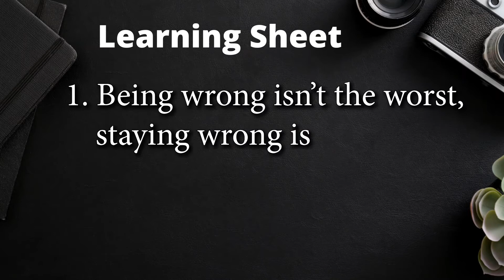My story | Am I sad? Depressed? | Why am I on YouTube? | Part - III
Was I or am I a perfect being? Am I sad? Am I depressed? Watch to know my story.

Why am I making videos on YouTube? Why am I saying such big things? And was I a perfect being to start with my life? Did I never do anything wrong? That should be obvious. But none of you are aware of it. All you saw or are seeing is a refined man. So I am letting you know that I wasn't always like this and more importantly even if you weren't good yesterday, you can be better today. It makes sense yet people fail to act on it. Watch to know my story, faults and my life journey in short.

People clearly think that sadness initiates deep talks which I agree but that shouldn't be the case. That is one of the few reasons why we vibe strongly to sad and emotional movie scenes yet we are not ready to acknowledge what's inside us. Every kind of negativity, positivity, sadness and happiness is inside us. Once we accept and acknowledge what's inside us as it is, we will never loose our sanity even at our happiest or saddest moments. The two biggest elements to do so are mentioned in this video through my story. Watch to know.

Am I sad to talk about such things? The answer is I always have talked about such things but in private. Now I am just publicizing it. That's it.